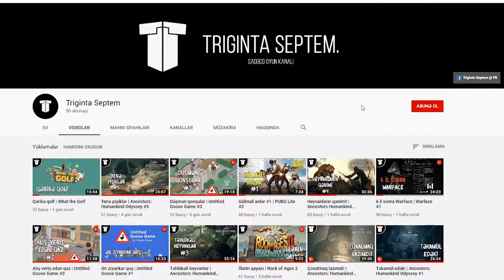Samuraylar sehrbazlara qarşı | TABS #2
Əyləncəli döyüş simulyatoru oynamağa davam edirik! Bu bölümdə əsas məqamlardan biri - samuraylar və sehrbazların döyüşü, əfsanəvi Zevs və uçan naggetslər!